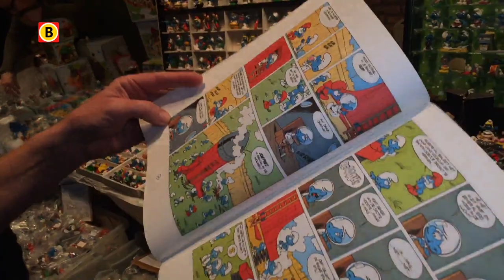Kei Smurfig! Smurfenverzamelaarsbeurs in Wagenberg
Ze wonen in paddenstoelenhuisjes. En ze kunnen door een waterkraan. Wie kent de Smurfen niet? En ze zijn weer hot, want binnenkort komt er weer een nieuwe smurfenfilm in de bioscoop. Maar voor een kleine groep zijn de blauwe dwergjes nooit ver weg. De Smurfenverzamelaars. Vandaag kwamen ze bij elkaar in Wagenberg.